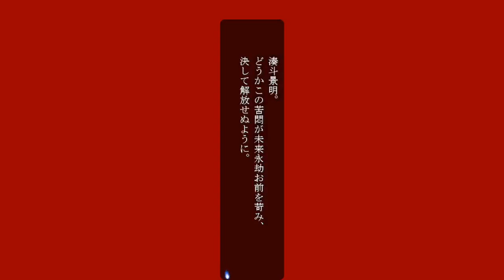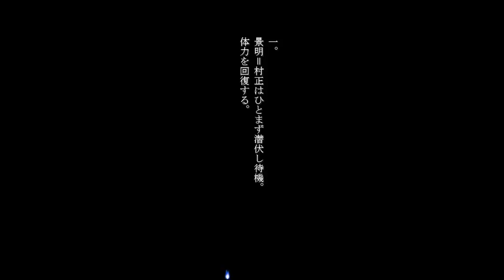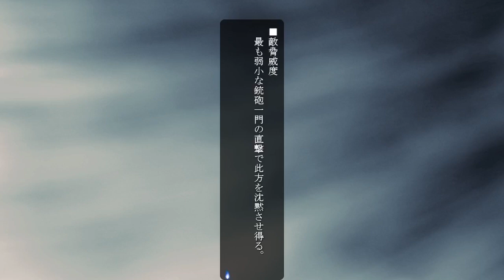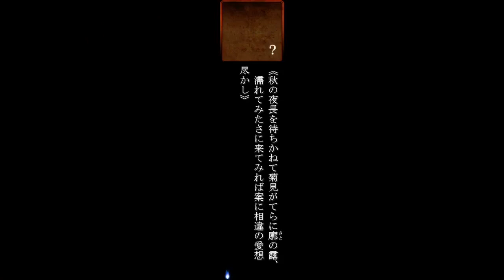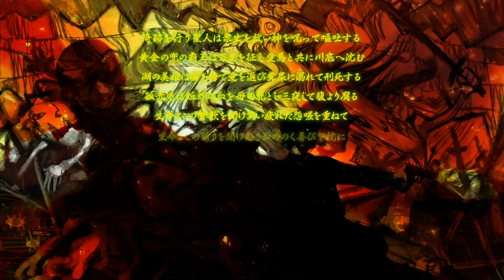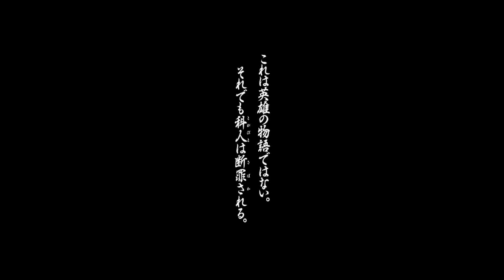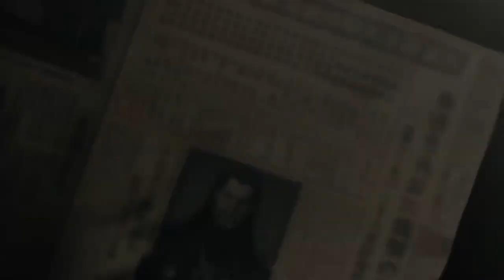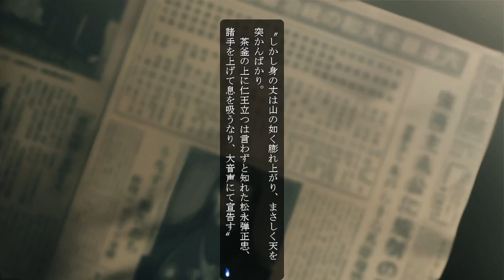FMD Muramasa #89 Revenge Route Start - ENG Soft Sub (DeepL 🔗) ~ Soukou Akki Muramasa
Same as in previous route, I am spidering out the Common Route parts you already saw at Maa-chan's.

Annoyed by machine translation context mistakes?
To make the experience of the next reader a little bit better.

Chapters:
00:00:00 Common Route choices
01:45:30 Revenge Route start
02:46:15 video end

The recording was made by me with use of a purchased copy of the 装甲悪鬼村正 game for non-commercial purposes.